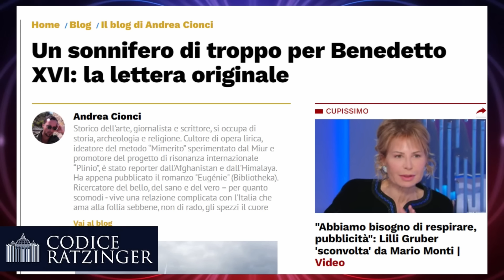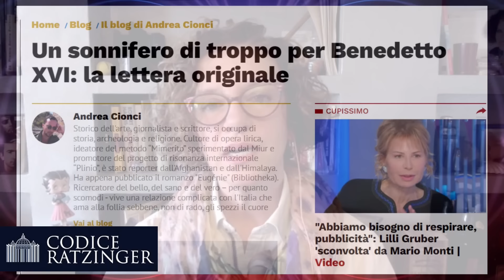Billi e Vitangeli sulla drammatica vicenda dei sonniferi di papa Benedetto XVI